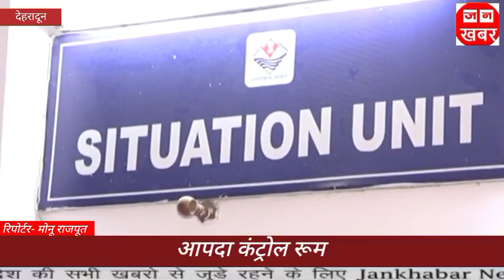आपदा कंट्रोल रूम